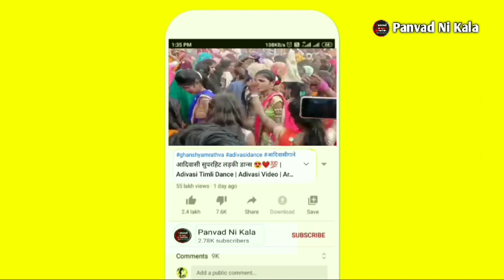Adivasi Ekta Mahasammelan 2023 Hamirpur | Adivasi Sammelan 2023 | Adivasi Timli dance